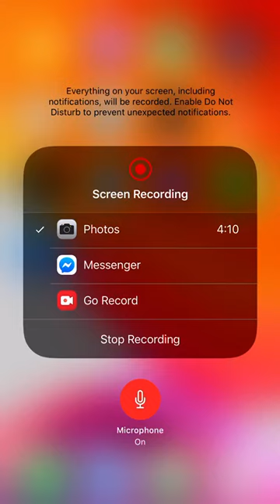1 م.م. مهند قاسم زغير / مرحله ثالثه قانون صباحي في ماده العقود المسماه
1 م.م. مهند قاسم زغير / مرحله ثالثه قانون صباحي في ماده العقود المسماه